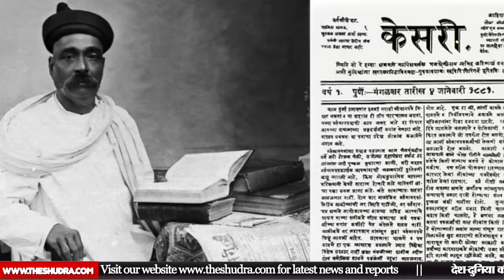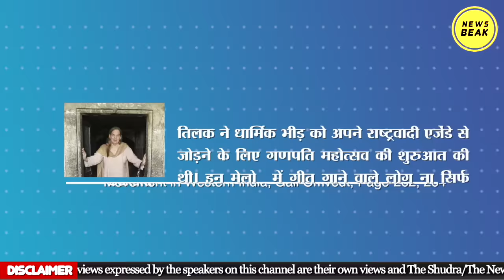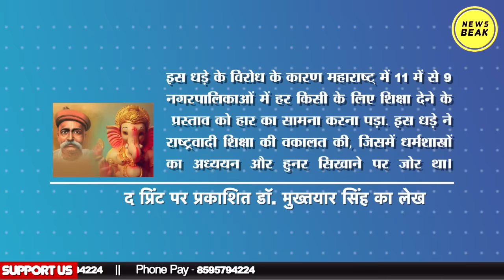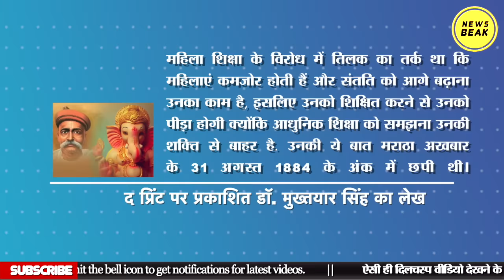गणपति महोत्सव बहुजनों के खिलाफ शुरू हुआ था? Ganpati के बहाने Jyotiba Phule को रोकना चाहते थे Tilak ?